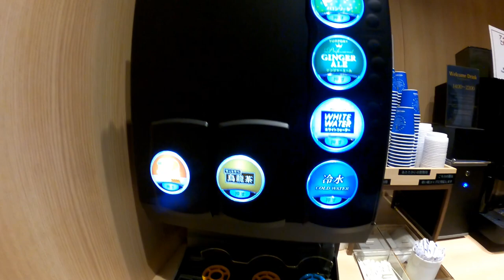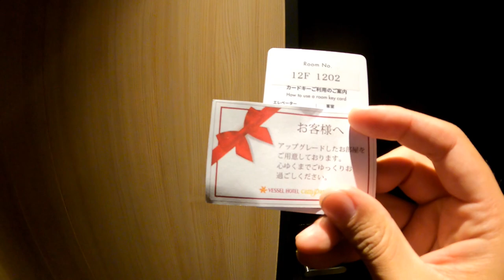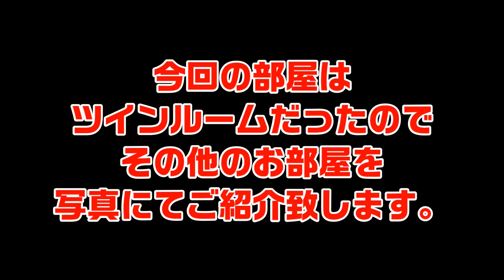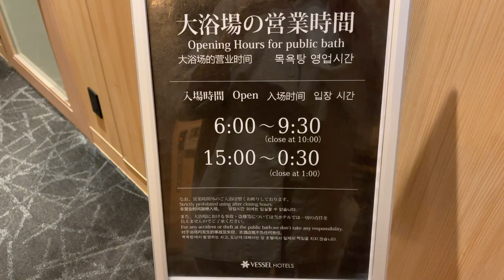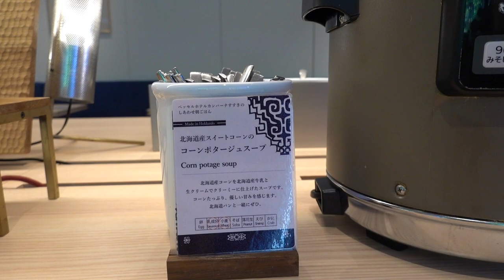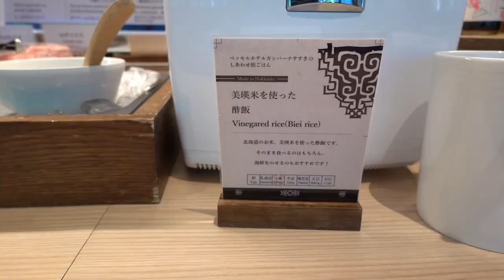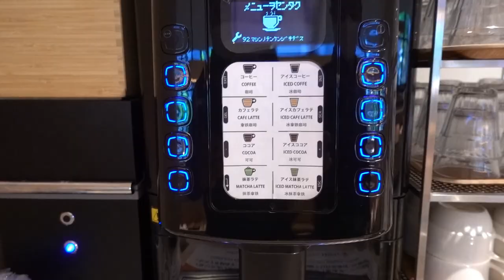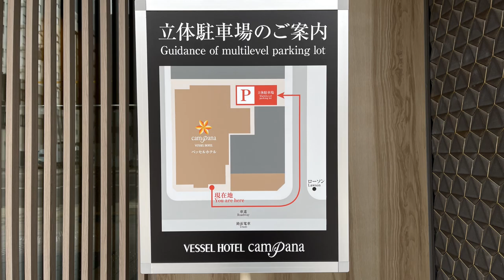【札幌 ホテル】朝食ランキング上位常連ホテル！中島公園店は全国４位だけど こっちは？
『ベッセルホテルカンパーナすすきの』さんのホームページはこちら

今回紹介したホテルは、
トリップアドバイザー
旅好きが選ぶ！日本人に人気の朝食のおいしいホテル2020
全国４位⇒ベッセルイン中島公園店
の系列店となります。

【今回の宿泊費詳細】
スタンダードシングル：6,500円(税込)
※アップグレードにてツインルームに変更

【目次】
00:00　本日の概要
00:53　１階の紹介
03:28　宿泊したお部屋の紹介
08:22　大浴場の紹介
09:23　部屋着の紹介
10:07　朝食の紹介
15:20　まとめ

Song: Philip E Morris - Got A Girl (Vlog Music No Copyright)